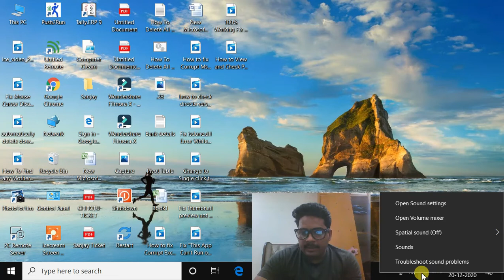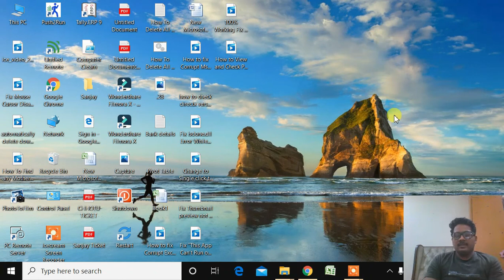Fix Failed to play test tone in Windows 10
FixFailedtoplaytesttoneinWindows 10